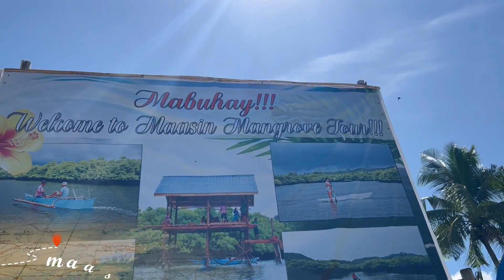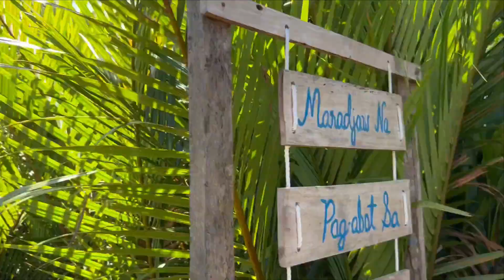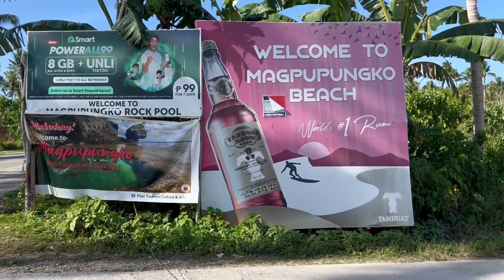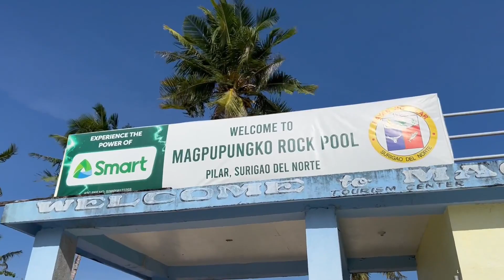SIARGAO LAND TOUR | Nikka Cams